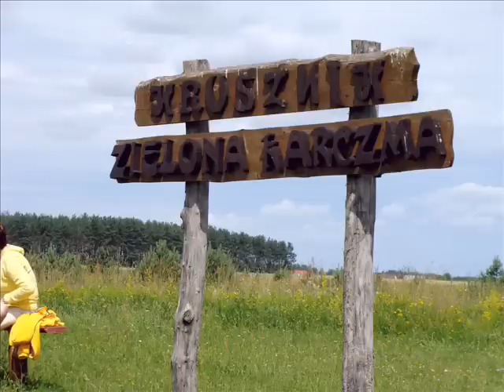Przez Puszczę Augustowską 2/3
Krótka wycieczka Wigierską Kolejką Wąskotorową przez Puszczę Augustowską.Nad Jeziorem Wigry.Od Płociczna do Krusznik.